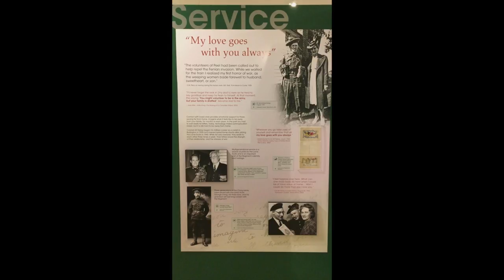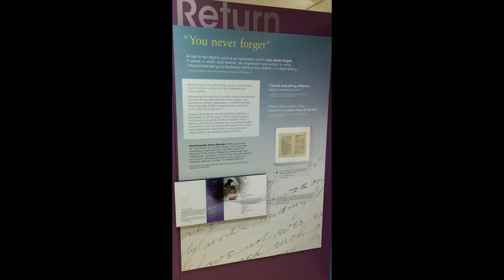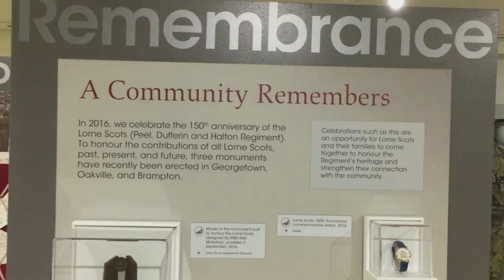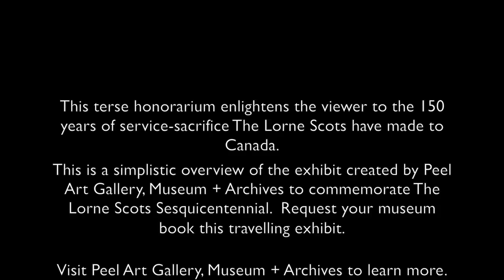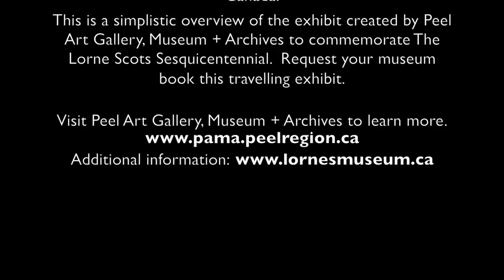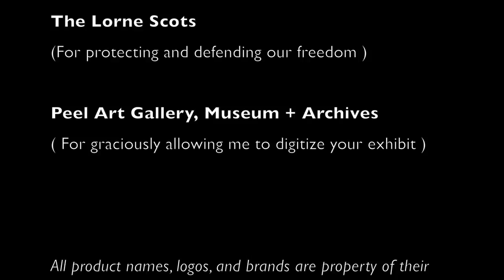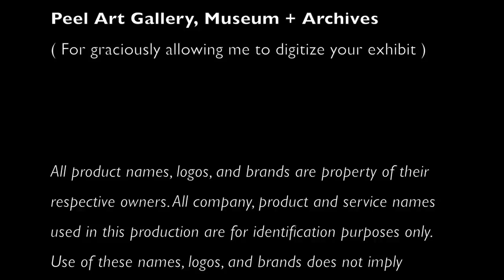The Lorne Scots Sesquicentennial TK-3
This video is about the exhibit PAMA (Peel Art Gallery, Museum + Archives) created to honour The Lorne Scots Sesquicentennial.